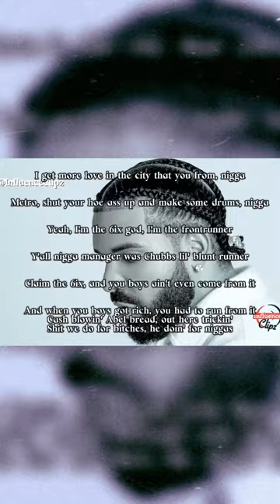Drake - Drop and Gimme 50🔥Kendrick Lamar Diss (Lyrics)[Shots at Jcole,The Weeknd, Metro & Future]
Drake - Drop & Gimme 50 (Lyrics)

I can never be nobody number one fan
Your first number one, I had to put it in your hand
You pussies can't get booked outside America for nan'
I'm out in Tokyo, because I'm big in Japan
I'm the hit maker y'all depend on
Tough on record, in my city it was friend zone
You won't ever take no chain off of us

How the fuck you big steppin' with a size seven men's on?
This the bark with the bite, nigga, what's up?
I know my picture on the wall when y'all cook up
Extortion baby, whole career you been shook up
'Cause Top told you drop and give me fifty like some push-ups
, huh
Your last one bricked, you really not on shit
They make excuses for you, 'cause they hate to see me lit

Pull your contract, 'cause we gotta see the split
Ayy, the way you doin' splits, bitch, your pants might rip

You better do that motherfuckin' show inside the bitty
Maroon 5 need a verse, you better make it witty
Then we need a verse for the Swifties
Top say drop, you better drop and give 'em fifty

Pipsqueak, pipe down
You ain't in no Big Three, SZA got you wiped down
Travis got you wiped down, Savage got you wiped down
Like your label, boy, you in a scope right now
And you gon' feel the aftermath of what I write down
I'm at the top of the mountain, so you tight now
Just to have this talk with yo' ass, I had to hike down

Big difference between Mike then and Mike now
What the fuck is this, a twenty-V-one, nigga?

What's a prince to a king? He a son, nigga
I get more love in the city that you from, nigga
Metro, shut your hoe ass up and make some drums, nigga
Yeah, I'm the 6ix god, I'm the frontrunner
Y'all nigga manager was Chubbs lil' blunt runner
Claim the 6ix, and you boys ain't even come from it
And when you boys got rich, you had to run from it
Cash blowin' Abel bread, out here trickin'
Shit we do for bitches, he doin' for niggas

Just switched
chains, wicked, wicked, wicked
Spend it like you tryna fuck, boy, you trippin'
Drizzy Chip 'n Dale, probably got your bitch Chanel
I just got undone, boy, don't make me have to chip a nail
Rolling Loud stage, y'all were turnt, that was slick as hell

Lucky that your dawg lil' BM doesn't kiss and tell
Hugs and kisses, man, don't tell me 'bout no switches
I be rockin' every fuckin' chain I own next visit
I be with some bodyguards like Whitney
Top stay drop, your l
ittle midget
ass better fuckin'-
Ayy, better drop and give me fifty, ayy
Drop and give me fifty, drop and give me fifty

Niggas really got me out here talkin' like I'm 50, ayy
Niggas really got me out here rappin' what I'm livin'

I might take your latest girl and cuff her like I'm Ricky
Can't believe he jumpin' in, this nigga turnin' fifty
Every song that made it on the chart, he got from Drizzy

Worry 'bout whatever goin' on with you and- (Uh)
Ayy, shoutout to the hooper that be bustin' out the griddy
I know why you mad, nigga, I ain't even trippin'
I ain't even rappin' after this, I'm way too bus
This for all the top dogs, drop and give me fifty, drop-drop

And that fuckin' song y'all got is not startin' beef with us
This shit been brewin' in a pot, now I'm heatin' up
I don't care what Cole think, that Dot shit was weak as fuck
Champagne trippin', he is not fuckin' easin' up
Nigga called up Top, to see if Top wanna peace it up
"Top, wanna peace it up? Top, wanna peace it up?"
Nah, pussy, now you on your own when you speakin' up
You done rolled deep to this, it's not fuckin' deep enough

Beggin' Kai Cenat when you not fuckin' beatin'
Numbers-wise, I'm out of here, you not fuckin' creepin' up
Money-wise, I'm out of here, you not fuckin' sneakin' up

Cornball, your show money, merch money fee to us
I'ma let you niggas work it out, because I seen enough
This ain't even everything I know, don't wake a demon up

Drop and give me fifty, all you fuck niggas teamin' up
What?
What? Teamin' up with all of y'all, fallin' like some dominoes
Bros turnin' hoes, dawg, like I ain't got enough of those
I can't wait to see how far you niggas get to reachin' now
This the closest thing you niggas gettin' to a feature now

Backpedal gang, 'cause a few of y'all been reachin' out
Y'all drew the line, what the fuck we gotta speak about?
Get your fuckin' head tapped, you niggas get to peekin' out
You had a song for four years, drop that shit and shut your mouth

Shut your mouth, nigga
It's me twice in my Big Three, I had to leave you out

Fuckin' dumb-ass nigga